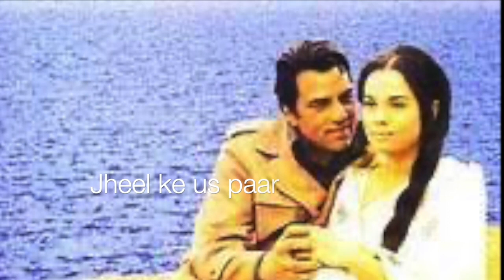Kya nazare kya sitare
This  video is cover version by PK of a Kishore kumar song from movie 'Jheel ke us paar'.Jheel Ke Us Paar (English: On the other side of the lake) is a 1973 Hindi film produced and directed by Bhappi Sonie.Written by Nabendu Ghosh,Gulshan Nanda,Ramesh Pant
Cinematography Jal Mistry,Edited by  M. S. Shinde,Production company
R.K. Studios,Distributed by Bhappi Sonie Productions
Worldwide Entertainment GroupIt is based on a novel by Gulshan Nanda, and stars Dharmendra, Mumtaz, Prem Chopra, Pran, Yogeeta Bali, Ranjeet and Shatrughan Sinha. Iftekhar ,Urmila Bhatt ,Faryal ,Anwar Hussain ,Mehmood Junior The film's music is by R. D. Burman. Jal Mistry won the Filmfare Best Cinematographer Award .Plot of movie---
Neelu (Mumtaz) is a blind girl in a village. Sameer Rai (Dharmendra), an artist, spots her and wants to give back her eyesight as she lost her eyesight in an accident when she got bumped of by his father in her childhood. Prem Chopra is complexly portrayed, he plays Pratap, step-brother of Sameer. Sameer's mother wants him to marry Jugnu (Yogeeta Bali) but he has fallen in love with the blind girl. Jugnu and Sameer's mother persuade Neelu to play blind even when she gets back her eyesight to dissuade Sameer to marry a down trodden village girl. They bring along a false husband of Neelu who carries her off into the clutches of Pratap the illegitimate half brother of Sameer. His love interest betrays him and he gets killed. His girlfriend and her dead husband who is actually alive and playing possum to get insurance money try to kill Neelu as she has witnessed Pratap's murder. Everything gets resolved in the final climax based on a novel of the same name. The film has many twists and turns